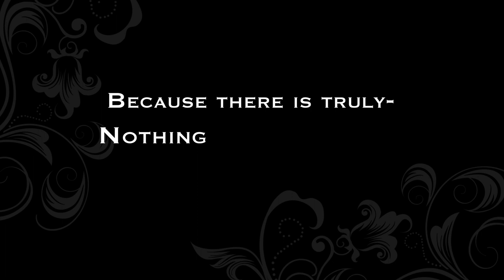AS42 Saxophone Final H 264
The brand new Selmer AS42 alto saxophone - a first ever collaboration between Henri Selmer Paris and Selmer USA. Soundtrack from Selmer Paris artist Miles Osland. Video work by Jason Wickersheim.